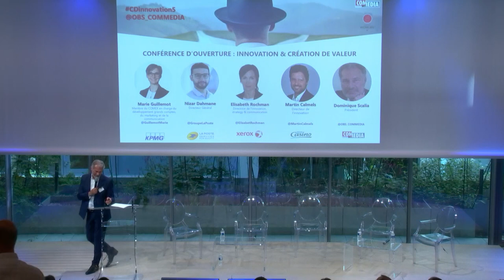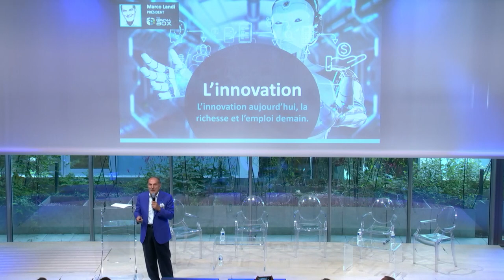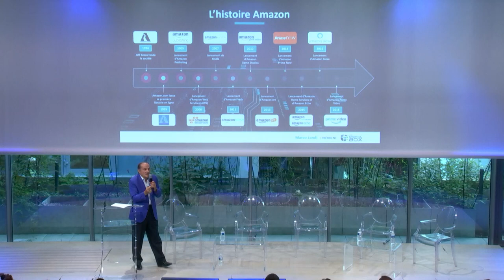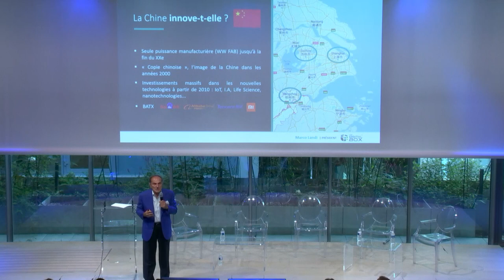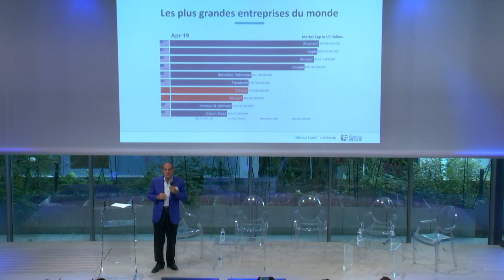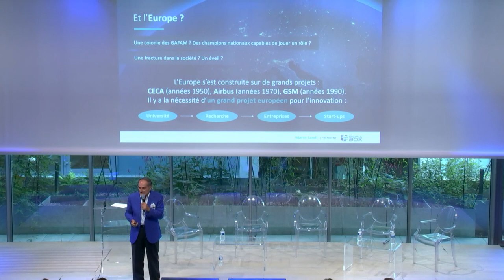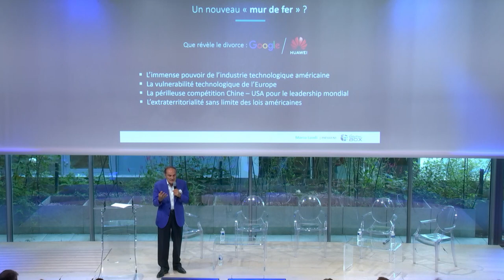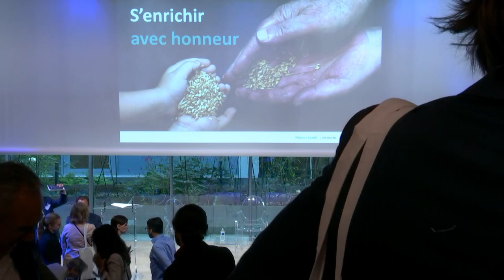Keynote Marco Landi - Les Chemins de l'Innovation #5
Retrouvez en intégralité la keynote de Marco Landi à l'occasion de la 5e édition des Chemins de l'Innovation, le 9 juillet 2019, qui s'est déroulé au Lemnys du Groupe La Poste.

Marco Landi, ancien président Monde, Apple et président de The Digital Box.